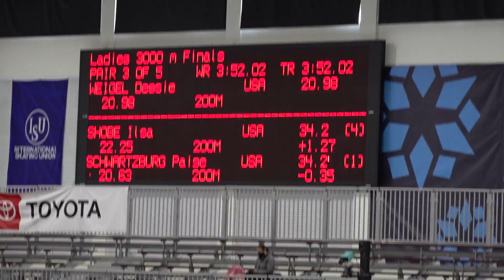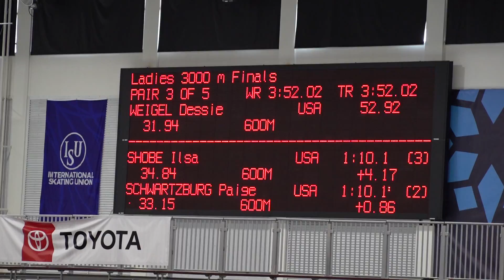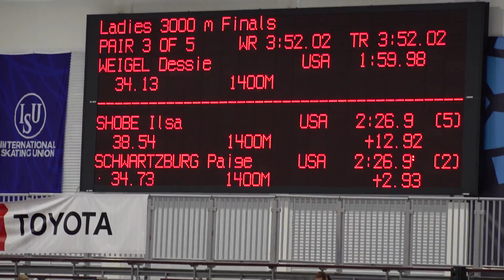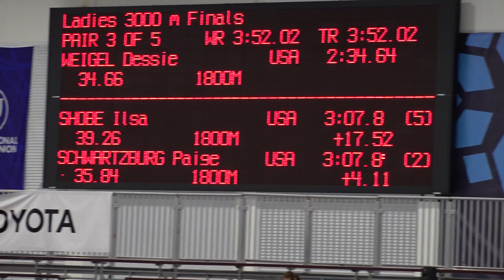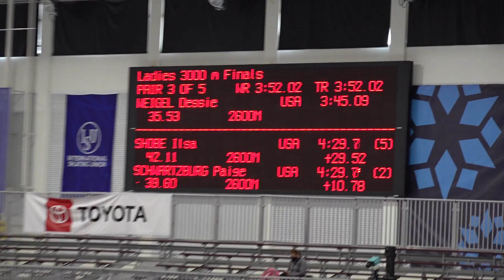3000m I Shobe/ O Schwartzburg